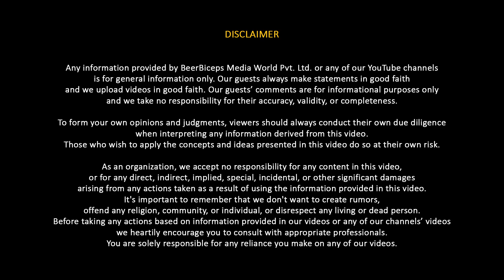BOLD Predictions About What Humans Will Become After 50,000 Years (According To A Neurologist)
In this 499th episode of The Ranveer Show, we dive into the evolution of the human brain and the future of humanity with Dr. Sid Warrier. If you’re curious about how the brain has developed, the role of neuroplasticity, and what the future holds for human evolution and mental health, this is a conversation you don't want to miss.

This episode explores the evolution of the brain, the development of our senses, and how technology may shape the next phase of human existence. Dr. Warrier shares insights into how our hands, brain, and environment may evolve over time and discusses the rise of mental health issues in the modern world.

Whether you’re a science enthusiast, interested in human development, or simply curious about the future of our species, there’s something to learn here for everyone.